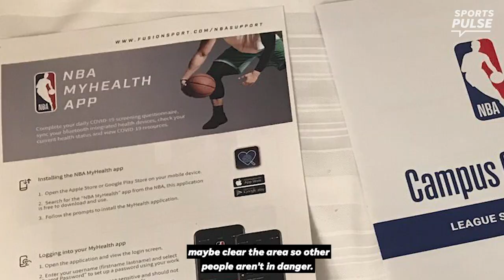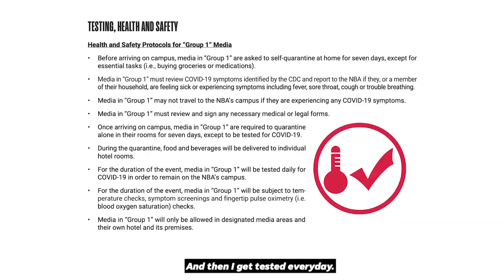Inside the NBA bubble: How technology keeps everyone safe | SportsPulse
SportsPulse: Only two days into his time in the NBA bubble, Mark Media is realizing just how far the league is willing to go in order to ensure safety for not only the players and coaches, but the media as well.